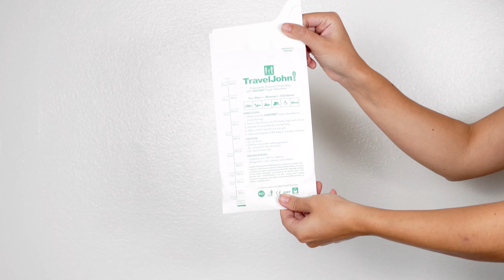TRAVELJOHN™ WC PORTATILE IN CARTA MONOUSO 800 cc ( PAPER DISPOSABLE URINAL 800 cc)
TRAVELJOHN™ WC PORTATILE IN CARTA MONOUSO 800 cc
- pratica busta polimerica superassorbente che trasforma immediatamente l’urina in gel
- facile da smaltire
- bordo unisex per un utilizzo facilitato
Utilizzabile 1 volta
Chiusura con striscia adesiva

Adattatore unisex per utilizzo da parte di tutti

TRAVELJOHN™ PAPER DISPOSABLE URINAL 800 cc
- practical super absorbent polymer pouch that instantly turns urine to gel
- waste disposal safe, simply throw away
- unisex collar for easy handling
Only 1 time use
Closure with glue strip
Unisex adaptor make it easy for anyone to use

URINOIR JETABLE EN PAPIER TRAVELJOHN 800cc - boîte de 4
- sachet en polymère très pratique et hyper absorbant qui transforme immédiatement l'urine en gel
- facile à éliminer parmi les déchets ordinaires
- bord en plastique unisex pour faciliter l'utilisation
Usage unique
Fermeture avec bande collante
L’adaptateur unisexe facilite l’utilisation pour tout le monde